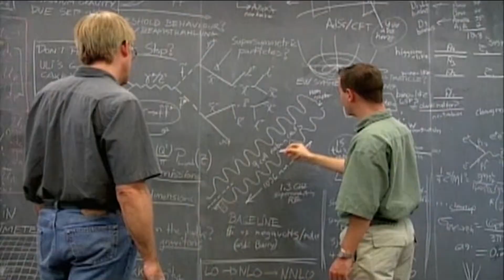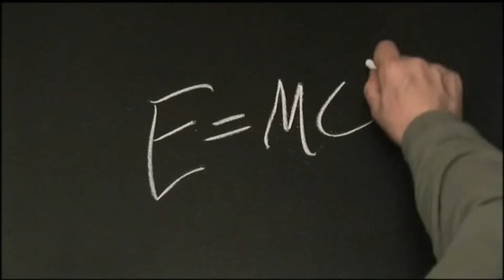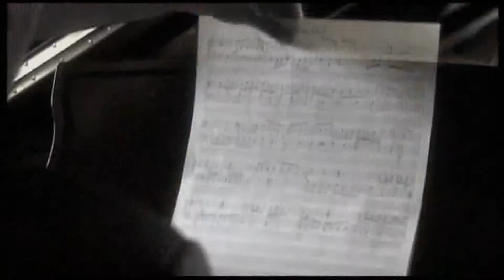National Geographic Channel, Werbeblock (Fragment), Programmtrailer, 14.12.2010